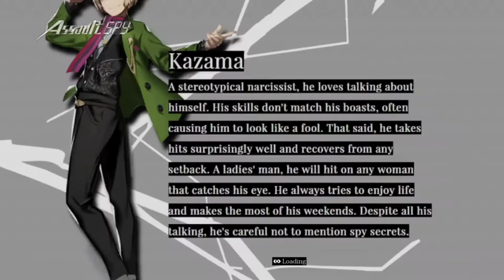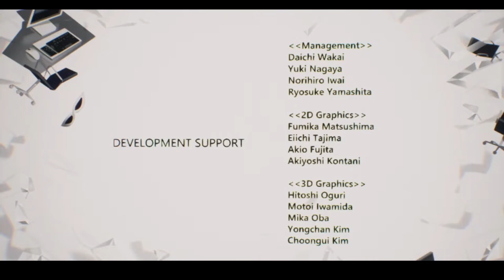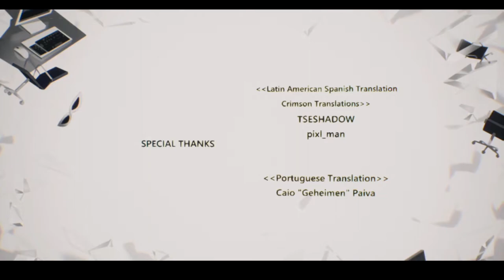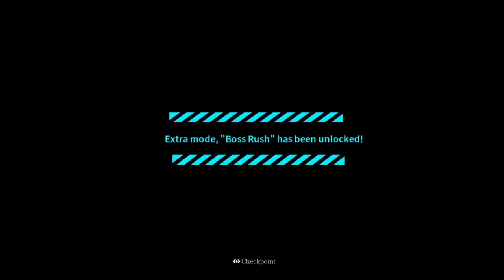Let's Stream - Assault Spy 3.5 (FINAL)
Override the System